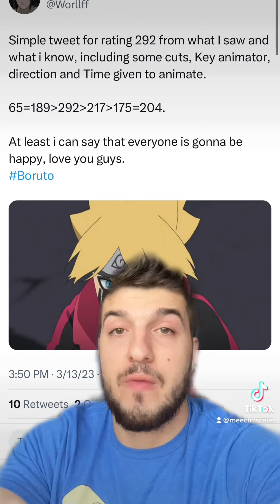Boruto Episode 292 spoilers